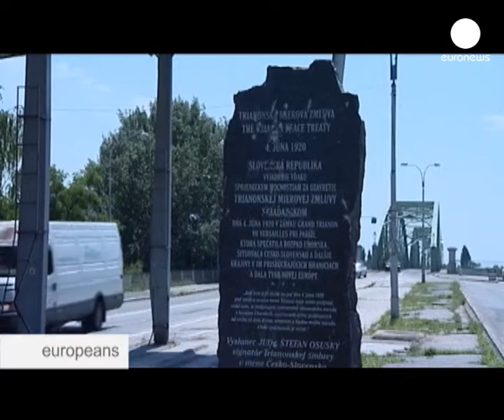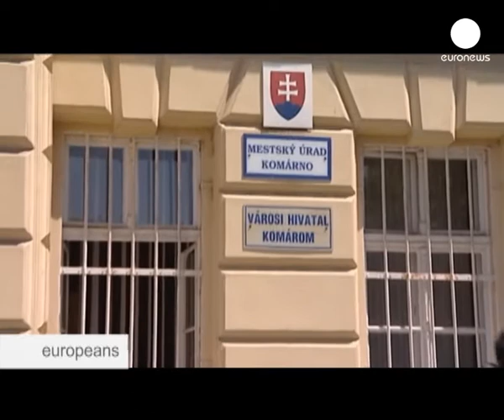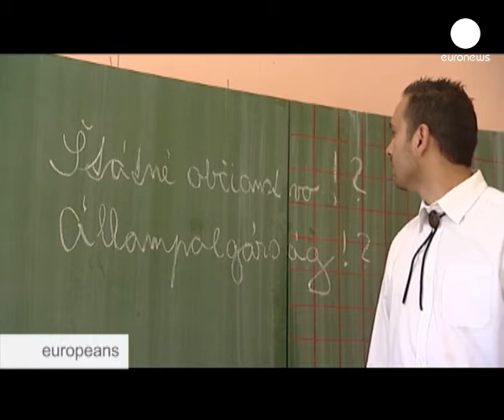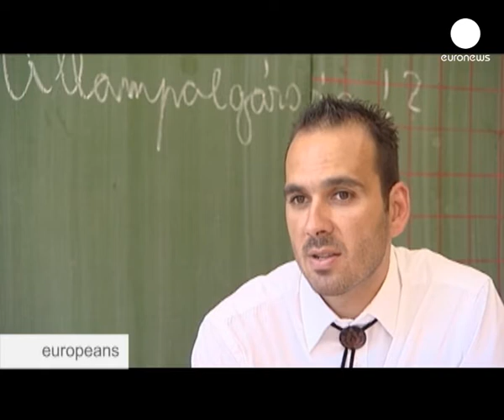Slovaquie : polémique dans les régions à majorité - europeans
Comme beaucoup d'autres en Europe Centrale, cette rivière a débordé de son lit. Elle sépare la Hongrie d'une région de Slovaquie à forte population hongroise. Une minorité qui ne cesse de nourrir la polémique entre Budapest et Bratislava.

Qu'en pensent les habitants de cette région, côté slovaque ?...